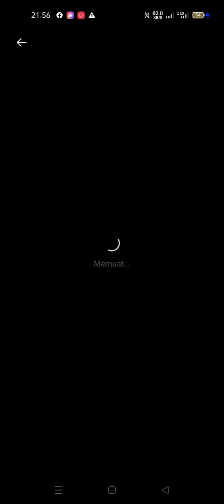DETIK" PENEMUAN PEMUDA YANG HILANG SELAMA 3HARI 2MALAM YANG SEMPAT VIRALL DI CULIK KUNTILANAK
menurut info dari warga,
pemuda ini menghilang selama 3hari 2malam .
penyebab hilangnya pemuda ini diakibatkan karena di culik kuntilanak di siang hari...
beruntung nyawa dari pemuda ini bisa selamat..
desa dondomon
bolaang Mongondow